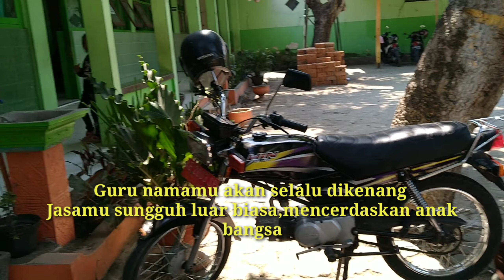Purna Tugas Guru SD l Pensiunan Guru 2019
Hai Gaees
Kali ini acaraku adalah perpisahan dengan teman kerjaku.
Dua orang temanku telah Purna tugas atau pensiun dalam usia 60 thn.Semoga Bpk Totok Budiarto dan ibu Budi Maryati panjang umur,sehat dan bahagia bersama keluarga.aamiin
Terimakasih.
Makan bersama di warung pinggir kali Caping gunung,pemandangannya sangat indah sekali.